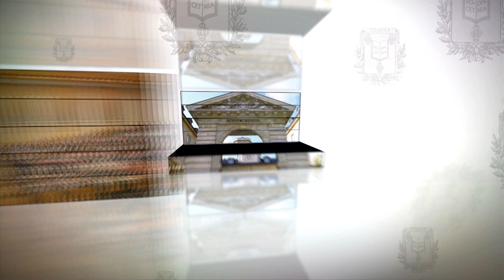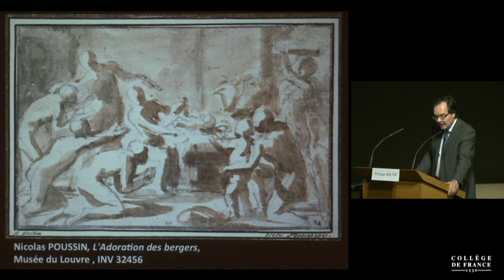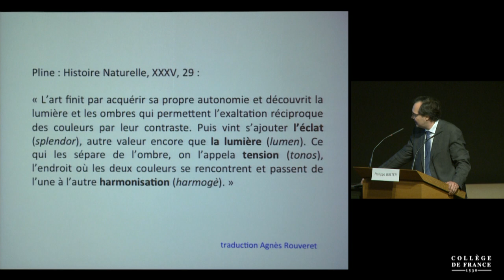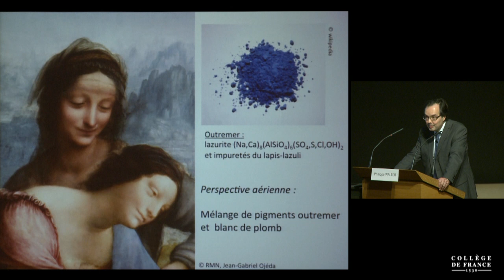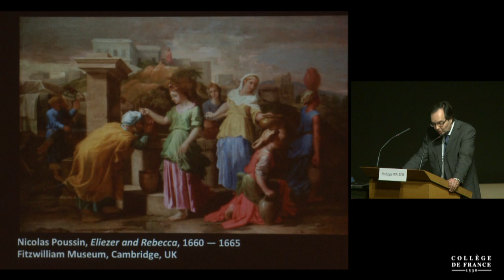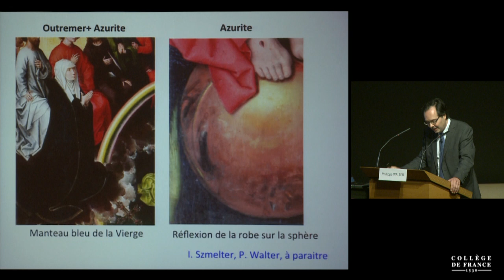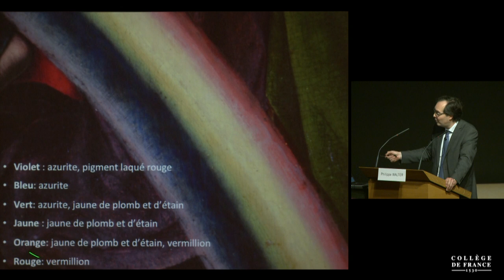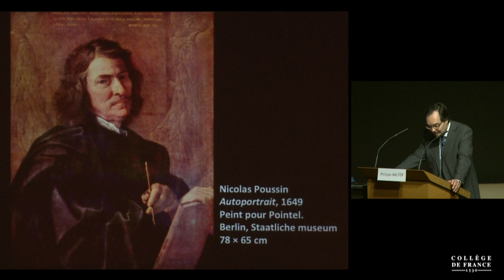La lumière dans le tableau - Philippe Walter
Colloque de rentrée 2015 : Lumière, lumières
Conférence du vendredi 16 octobre 2015 : La lumière dans le tableau

Intervenant(s) : Philippe Walter, Laboratoire d'archéologie moléculaire et structurale, UPMC / CNRS